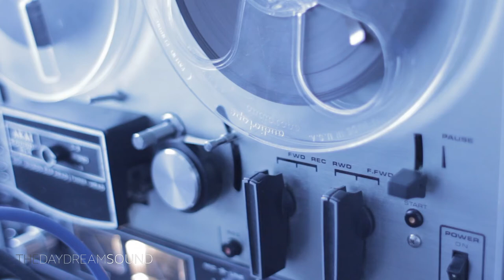Mixing 5U Modular Tech With Tape Delay & Ensoniq ASR-10 Sampler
Adding tape delay to your setup is old school and it’s fun and unique. In this video we’ll combing vintage technology (Analog Tape & Ensoniq ASR-10) With a modern analog synth. Well I guess it’s definitely old tech as well. Do I even have a point here? Anyway watch the video. It’s great!

Video Timestamp
00:03 - Preamble.
00:43 - Demo begins.
01:04 - The two oscillators are being sent to its analog filter and modulated by the EG.
02:16 - Oscillator 2 modulates the pulse with of oscillator 1.
03:15 - Analog Tape Delay begins.

For those interested. Here follows the patch. The ASR-10 is driving the MIDI to the Modular system. Its audio is also being fed to the Instrument Interface of the modular. Moving on to the Synthesizers.com system. The two oscillators are being sent to its analog filter and modulated by the EG. Later on in the video you’ll see that I take one of the oscillator outputs of the second oscillator and use it to modulate the pulse with of the first oscillator. Lastly the both the dotcom system and the ASR-10 are sent to a Macke mixer. This is where the tape delay is being created. If you want to know how to create Tape Delay here’s the video

Peace,

TDS